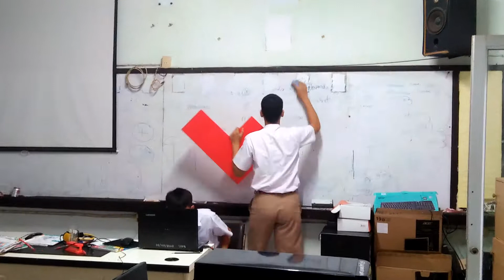เมื่อครูสั่งให้ลบกระดาน